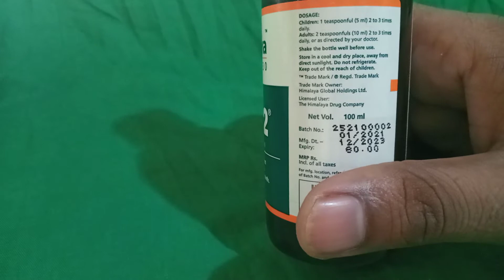Liv-52syrup भूख बढ़ाने की सिरप ,लीवर इंफेक्शन,पीलिया ,आदि समस्याओं में लाभकारी हिंदी में जानकारी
दोस्तों वीडियो देखने के लिए धन्यवाद ऐसे ही हैल्थ टिप्स पाने के लिए बने रहो as.shorts health  video के साथ,दोस्तों वीडियो देखने के लिए धन्यवाद ऐसे ही हैल्थ टिप्स पाने के लिए बने रहो as.shorts health  video के साथ,दोस्तों वीडियो देखने के लिए धन्यवाद ऐसे ही हैल्थ टिप्स पाने के लिए बने रहो as.shorts health  video के साथ,